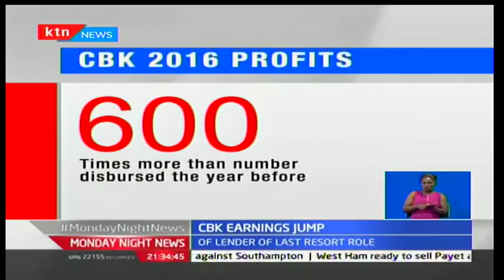Monday Night News: CBK earnings jump higher despite 3 banks going under during their management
As three banks were placed under receivership in 2016, a latest report reveals that the central bank of Kenya profits went over the roof through reverse repos. As Joy Doreen Biira reports the central bank is said to have made an impressive 44.6 billion shillings from the year beginning June 2015 to 2016